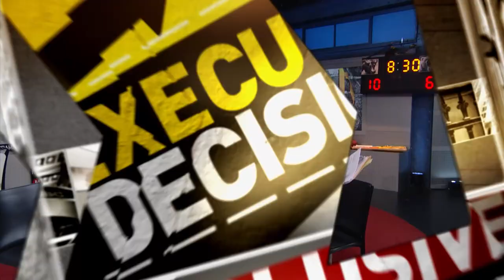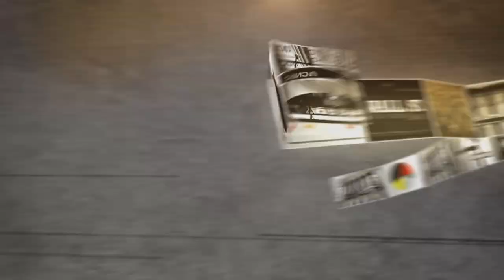Hain Celestial CEO: Year Of Hell | Mad Money | CNBC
Are Hain Celestial's problems in the rearview mirror? Jim Cramer went straight to the source in his exclusive interview with the food product company’s CEO.